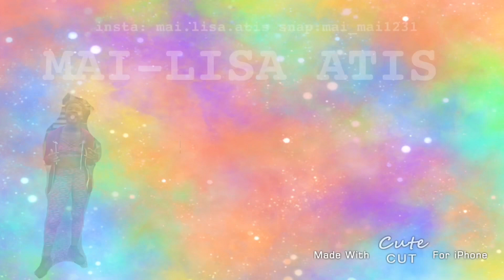SMASH OR PASS? Public Interview Edition PART 2